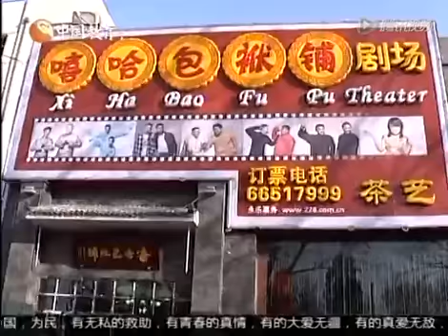高晓攀极力备战春晚